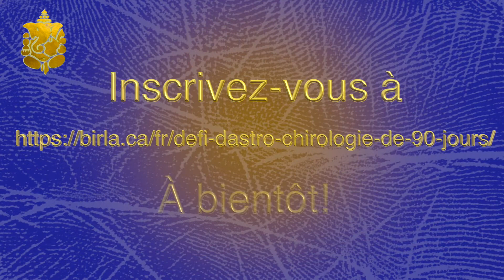Puisez dans le pouvoir des planètes!